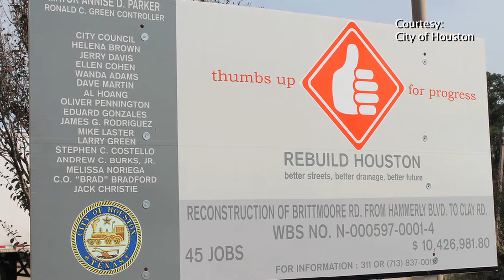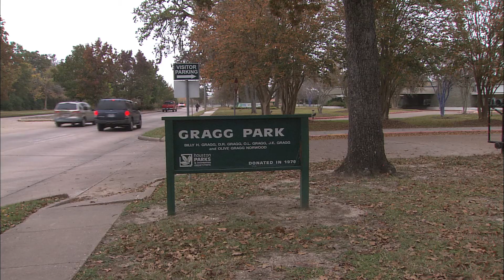PBS NewsHour Weekend: City of Houston Resolutions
Members of Houston's city government discuss their 2014 resolutions for the Bayou City.